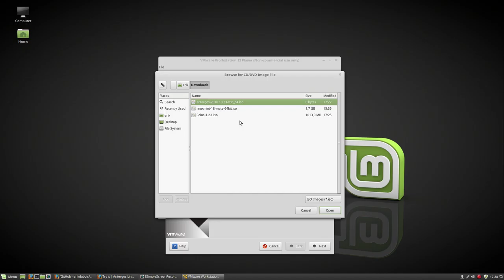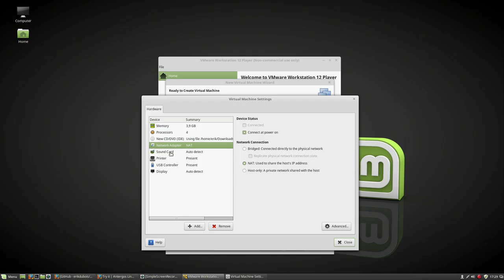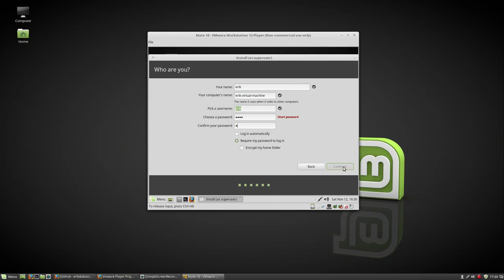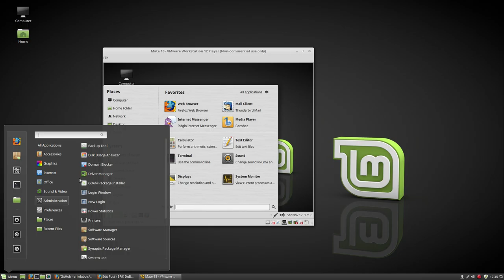Vmware Project : 4 how to install Linux Mate 18 with vmware player